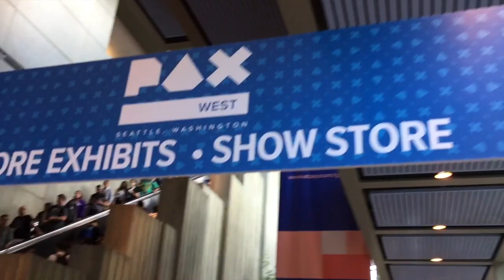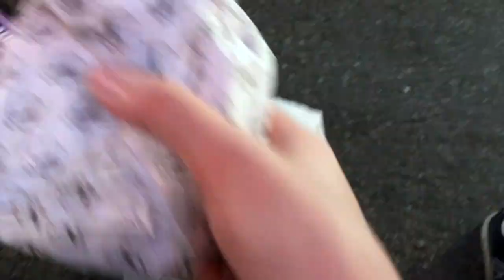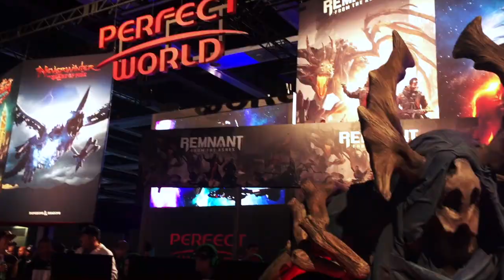My First PAX West!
I recently attended my very first PAX West up in Seattle, and had TONS of fun!
Here are some clips of my time at the convention center, and how it compared to big gaming events like E3.